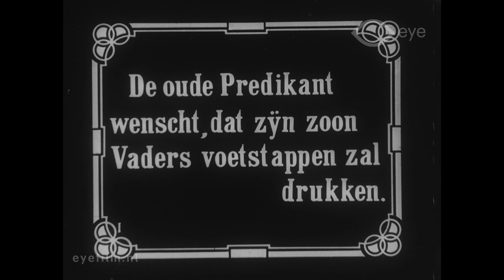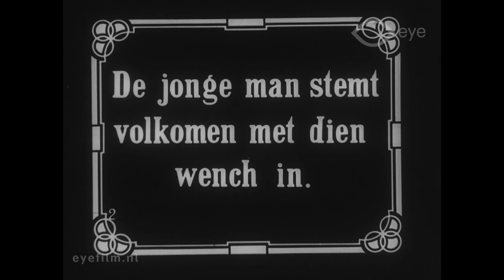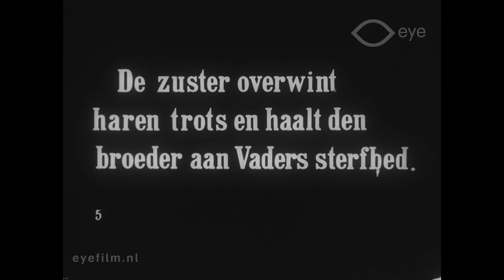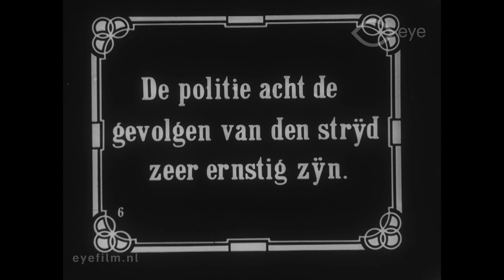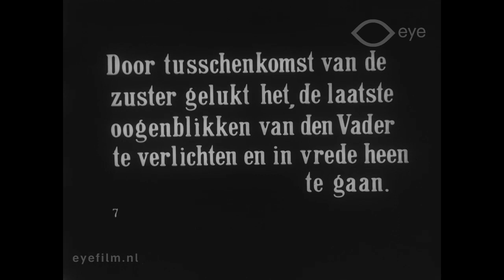The Lesson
Director: D.W. Griffith | Production Country: United States | Year: 1910 | Production Company: Biograph (United States) | FLM38035 | Film from the collection of EYE (Amsterdam)

Short drama about the commandment "honour your father and your mother".

Cast: Dorothy West, Joseph Graybill, Stephanie Longfellow, Jeanie Macpherson, Charles West, Verner Clarges, Christy Cabanne, Dell Henderson.